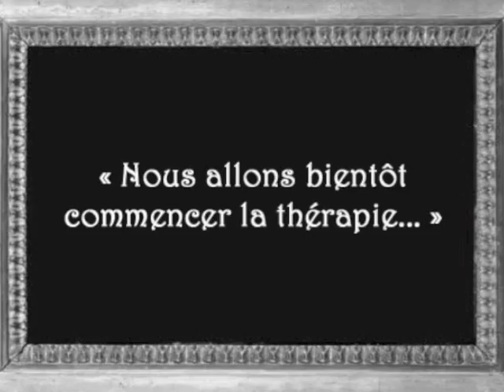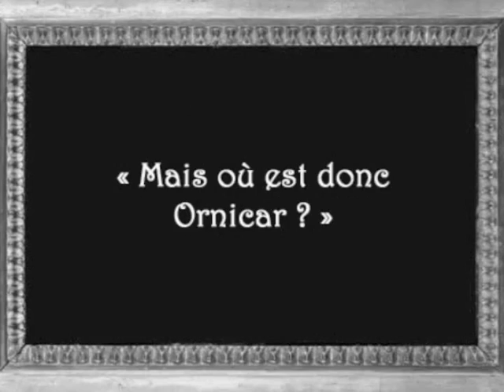ORNICAR.m4v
ORNICAR EN RESIDENCE ARTISTIQUE
Mais où est donc Ornicar? Dans quel état j'ère?
Nos experts répondent à ces questions cruciales en chansons! Un pestacle burlesque et déjanté, une thérapie rythmée! De la confiture magique, un peu de colle entre garniture Balkanique et Loufok'n'roll!